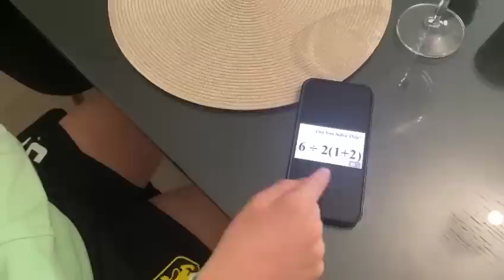WEE VLOG 14- IN THE GYM WITH THE VILLA GIRLS. ACL CHAT WITH REM & SI. I HATE MATHS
sorry troops really poor video quality there.